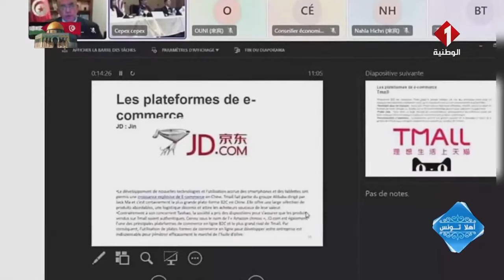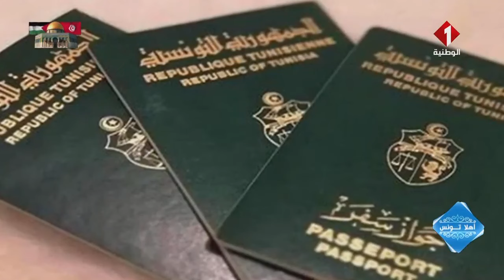آخر أخبار الجالية التونسية المقيمة بالخارج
برنامج أهلا تونس: آخر أخبار الجالية التونسية المقيمة بالخارج